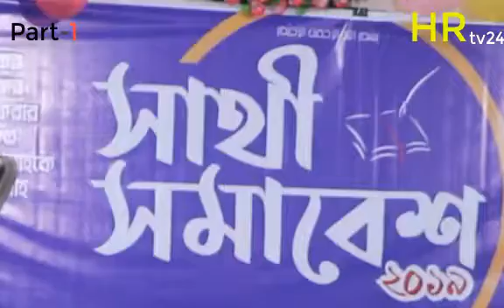আল্লাহর যথাযথ শুকরিয়া আদায় হয় কি কাজে?| Dr. Sofiqul islam masud | Speech Part- 1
কুমিল্লা মহানগরীর সাথী সমাবেশে বক্তব্য রাখছেন ড.শফিকুল ইসলাম মাসুদ।
আল্লাহর যথাযথ শুকরিয়া আদায় হয় কি কাজে।